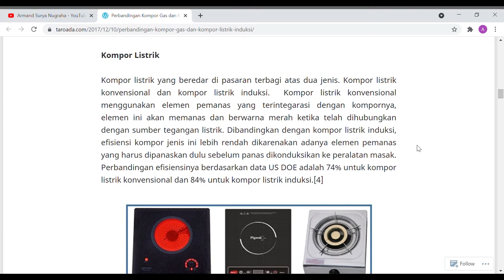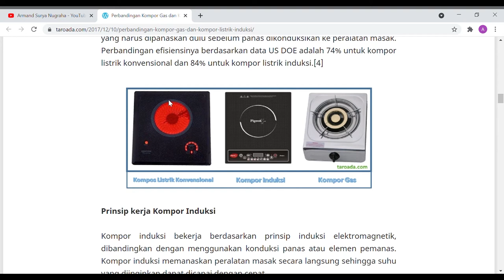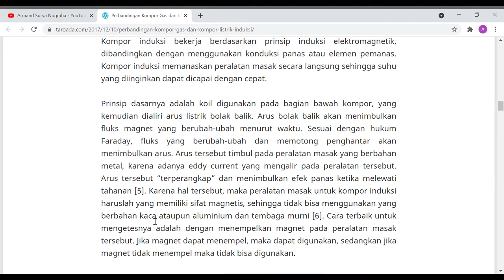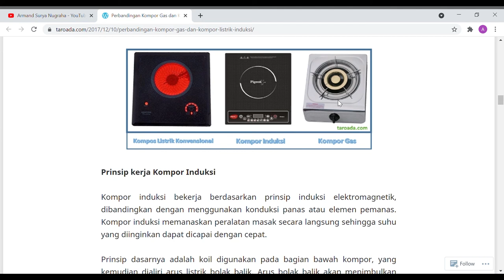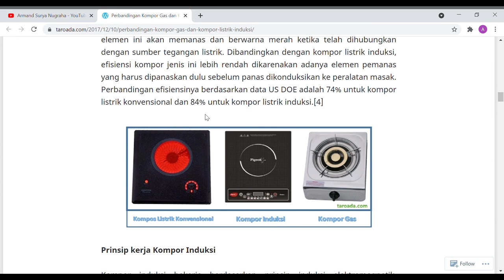Perbedaan Kompor listrik konvensional dengan kompor induksi